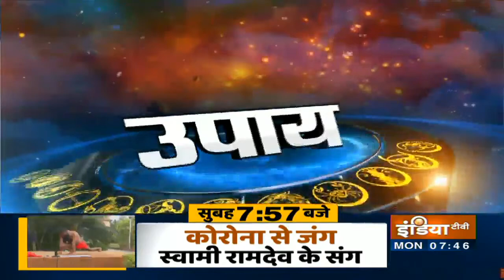Today's Horoscope, Daily Astrology, Zodiac Sign for Monday, May 4th 2020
Latest Astrology News, Watch Daily Horoscopes BHAVISHYAVANI with Acharya Indu Prakash, who tells your horoscope, Today's Horoscope for Monday, May 4th 2020 numerological fortune, alphabetical fortune and gives tips on vaastu shastra